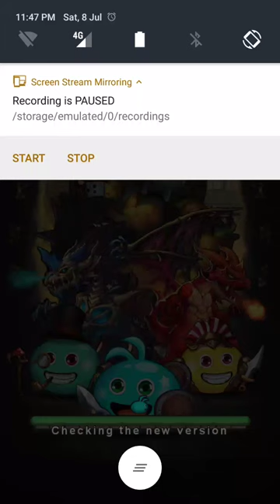Gumballs and Dungeons Stage 1 Lv1-50